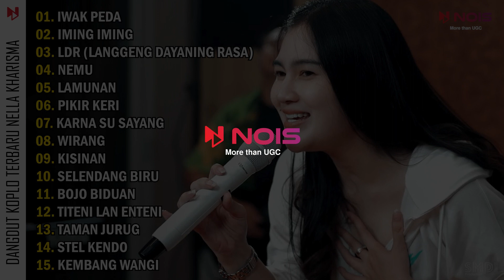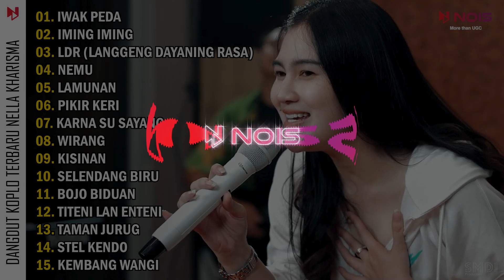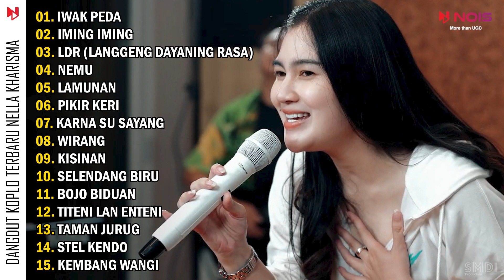NELLA KHARISMA FULL ALBUM TERBARU 2024 | IWAK PEDA - IMING IMING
00:00:00 Iwak Peda
00:05:11 Iming Iming
00:11:34 LDR (Langgeng Dayaning Rasa)
00:16:24 Nemu
00:20:42 Lamunan
00:25:13 Pikir Keri
00:29:53 Karna Su Sayang
00:34:25 Wirang
00:39:46 Kisinan
00:45:19 Selendang Biru
00:50:00 Bojo Biduan
00:55:04 Titeni Lan Enteni
01:01:10 Taman Jurug
01:05:19 Stel Kendo
01:09:36 Kembang Wangi